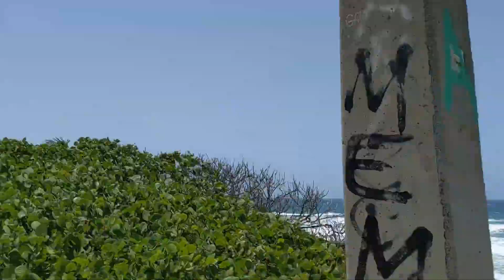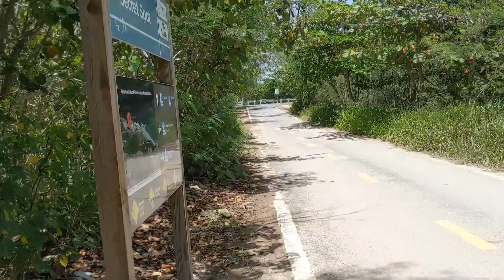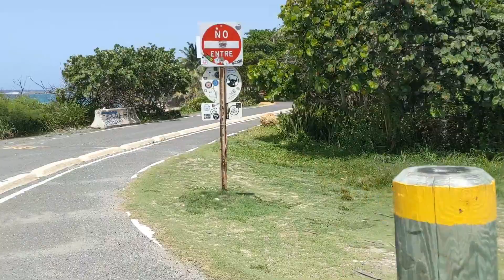Corriendo en bicicleta el paseo lineal de Isabela en su totalidad